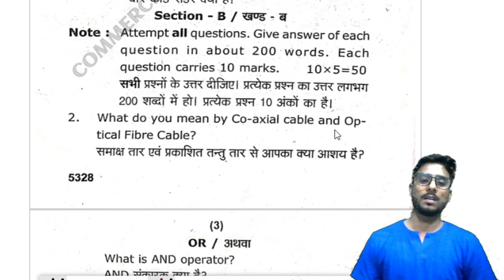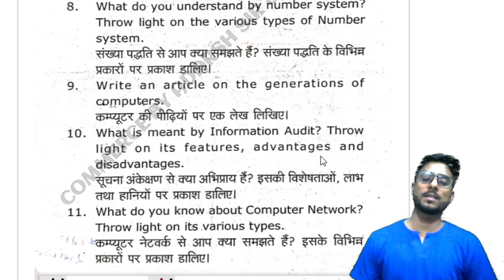INFORMATION TECHNOLOGY PREVIOUS YEAR PAPER 2020 // DR RMLAU AYODHYA //